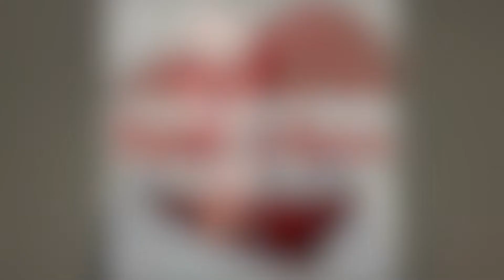2021 Interim Memorial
This was produced in memory of all the loved ones who passed in 2021 while with Interim Hospice of Topeka.